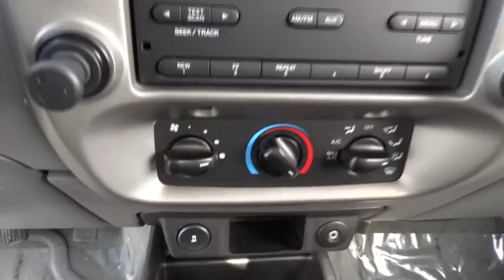2011 Ford Ranger Beckley WV, Charleston WV, Roanoke VA, Lewisburg, WV, Covington VA, DT590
2011 Ford Ranger

Colonial Ford
1446 N Jefferson St